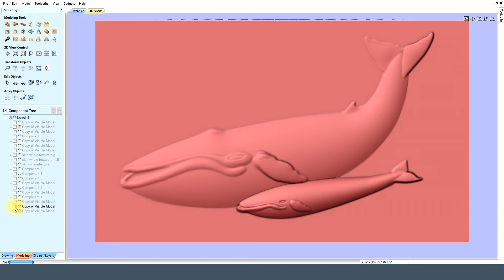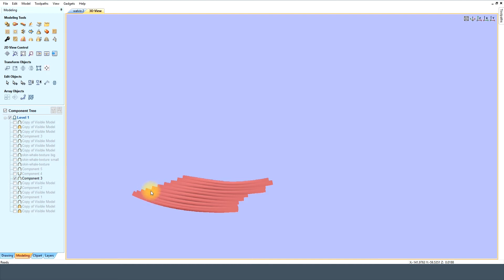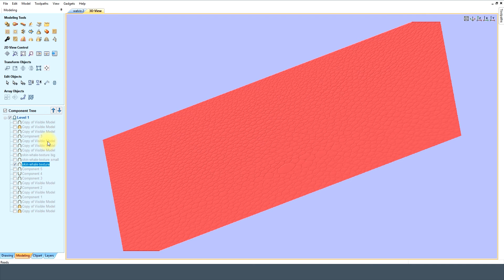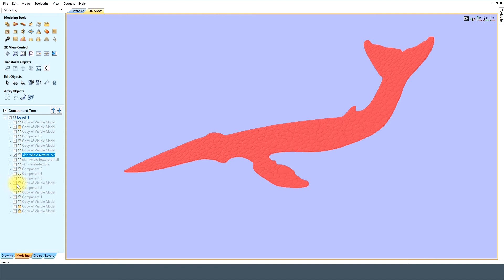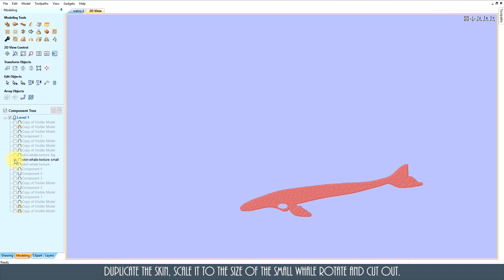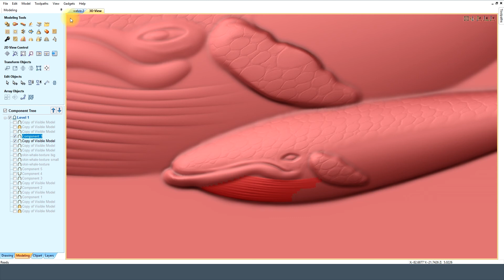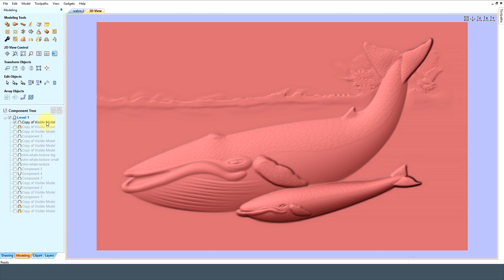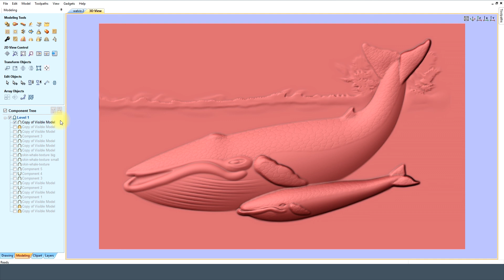Vectric Aspire Blue Vin Whale Add Detail (No Sound)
Vectric Aspire Blue Vin Whale Add Detail.
MegaTopdogs.
MTDcnc.